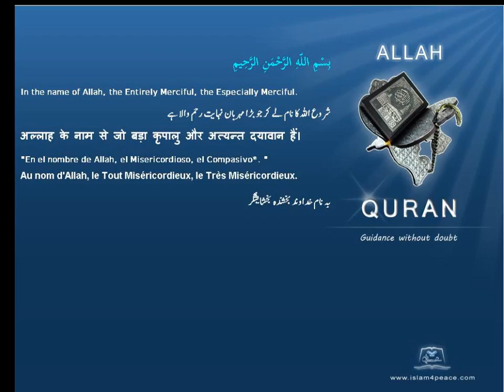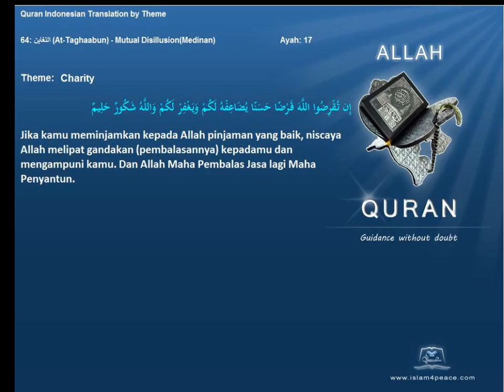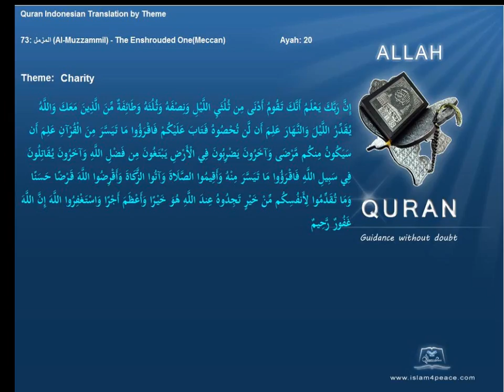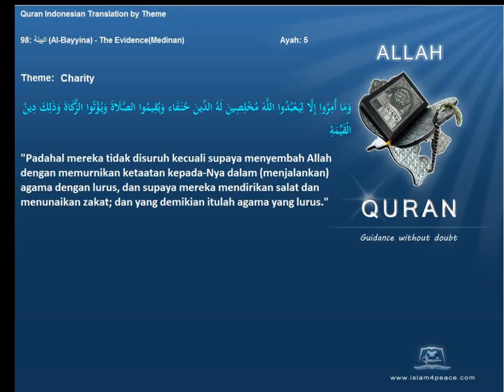Quran by Theme Indonesian Charity Islam4Peace com